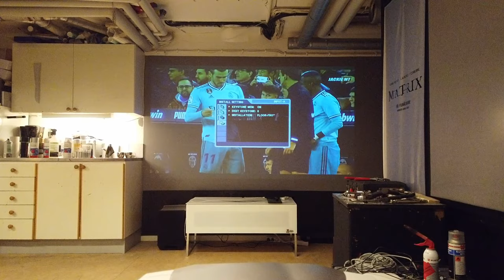Test Sony VPL VW10HT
Säljes billigt  för en fd värsting med tillbehör med ny Hdmi konverter & RGB kablage. Koppla till HDMI kabel till konvertern.

En av Sony,s första Lcd referensprojektor med äkta widescreen bild.
Ny lampa monterad som ska hålla i 2500 drift timmar i full läge, mer drift timmar i eco läge. (eco = kontrast läge på denna projektor)

Använd 1262/timmar sedan den var ny för många år sedan. Nytt filter även monterat, ingår även helt ny RGB adapter passande för Hdmi kablage..

Endast 950:- för en fd värsting med tillbehör med ny Hdmi konverter & RGB kablage. Koppla till HDMI kabel till konvertern.

Projektorn har högre upplösning än 1280 x 800. Upplösning är 1366 x 768 och är faktiskt okej i dags läget. Provkörde sådan projektor på biografen ROXY i Örebro i början på 2000 talet och var grym bild på typ 15m bred bio filmduk. Nypriset var då ca 42,000:-

Upplösning 1366 x 768
Bildformat 16:9 (WXGA)
Ljusstyrka 1000 ansilumen
Storlek 17 cm x 40 cm x 43 cm (HxWxD)
Vikt 8,0kg

Projektorn och fjärrkontrollen är i nyskick. Demas i Örebro. Videon är lite gryning men ser bra ut live vid ev demo. Bilden återges på Evo färgmix som kan levereras. Köparen betalar frakten eller hämtas

Bildformat 16:9 (WXGA)
Ljusstyrka 1000 ansilumen
Vikt 8,0kg

Länk till spec mm nedan. Nypriset när den släpptes på marknaden var 5999$ och fjärrkontrollen är i nyskick.

Demas i Örebro. Videon är lite gryning men ser bra ut live vid ev demo. Bilden återges på Evo färgmix som kan levereras. Köparen betalar frakten eller hämtas